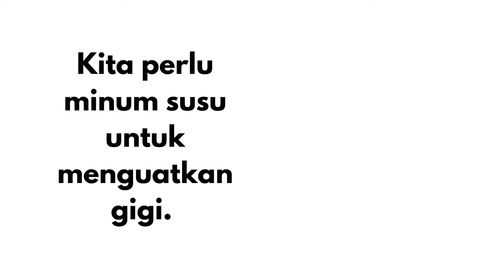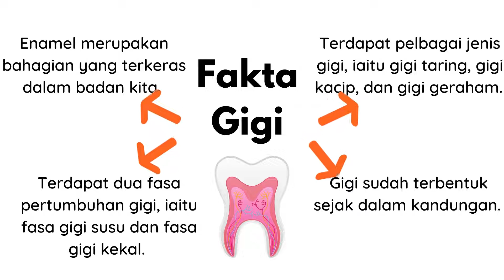PENJAGAAN KESIHATAN GIGI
Murid mengamalkan penjagaan kesihatan gigi.